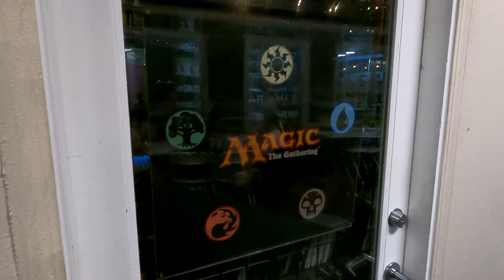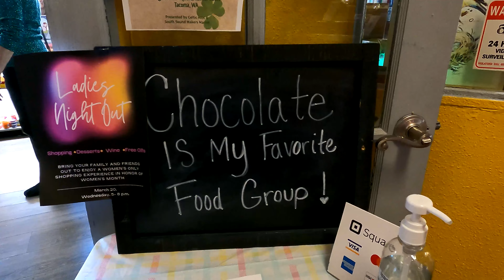Irish Festival St Patrick's Day at Freighthouse Square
Irish Festival at Freighthouse Square in Tacoma, Washington on Saturday, March 16, 2024 featuring pipers and belly dancers.